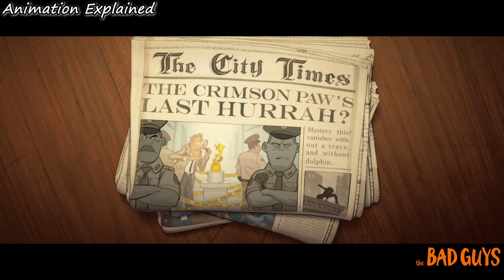World's Top 5 Criminals Are Put In The Same Prison, Ready To Cause Havoc | Animation Recapped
To avoid prison, a gang of notorious animal criminals pretend to seek being rehabilitated, only for their leader to secretly find that he genuinely wants to change his ways.

M0V1E N4M3 : TH3 B4D GUY5